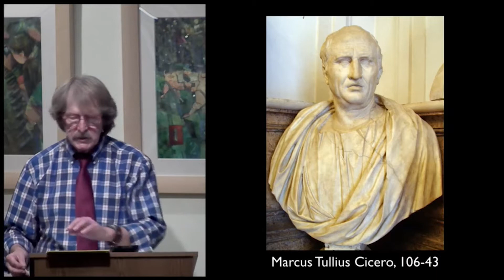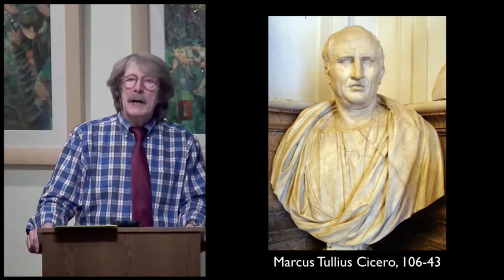MOTWM The End of Ancient Rome Ep.38 Cicero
Dr. William Fredlund explains who Cicero was and why he was so important. Edited by Gina Gelphman.